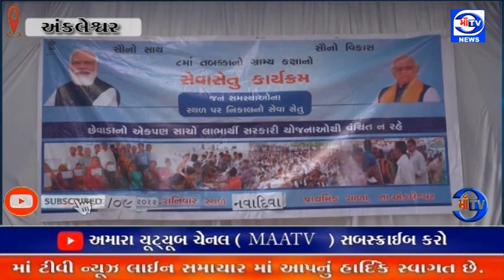માઁ ટીવી 03.09.2022 નવા દીવા ગામ ગ્રામ્ય કક્ષા નો આઠમા તબક્કાનો સેવાસેતુ કાર્યક્રમ યોજાયો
સેવા સેતુ : અંકલેશ્વર ના નવા દીવા ગામ ગ્રામ્ય કક્ષા નો આઠમા તબક્કાનો  સેવાસેતુ કાર્યક્રમ યોજાયો

ગ્રામજનો એ સ્થળ ઉપર 13 વિભાગ ની 56 સેવા નો  લાભ અપાયો